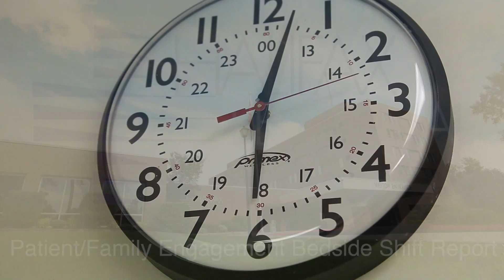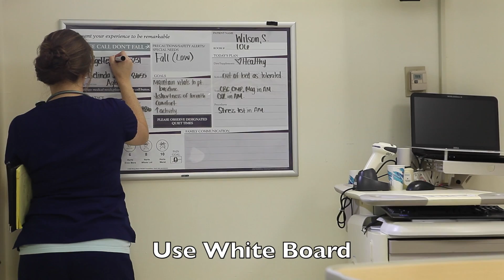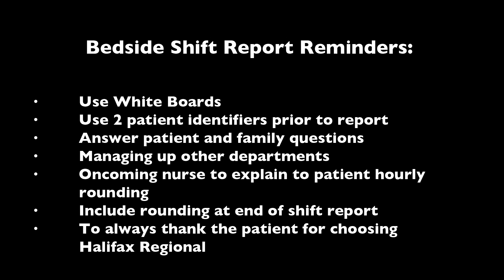Halifax Regional Bedside Shift Report